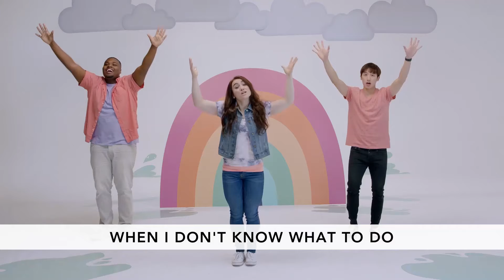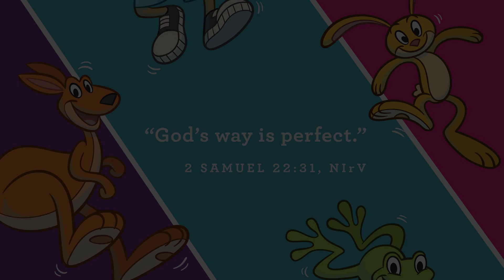Preschool Video - Sunday, May 30th